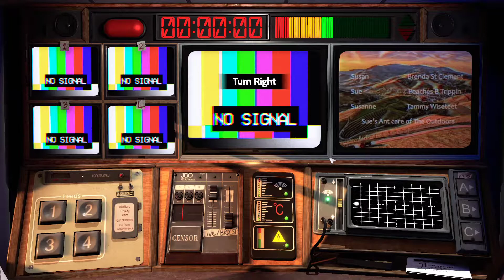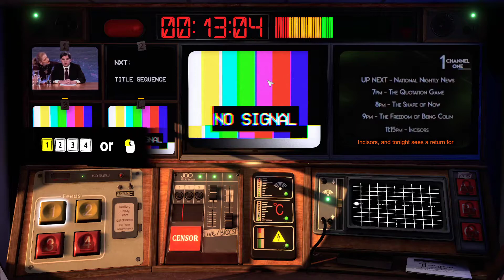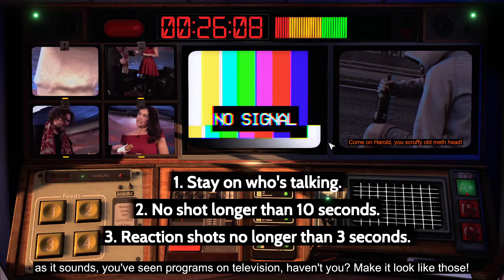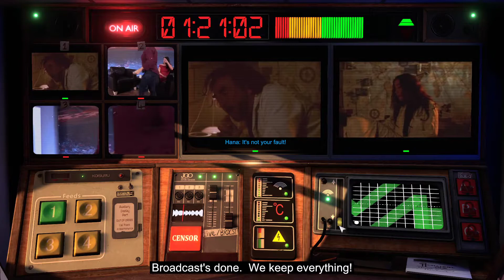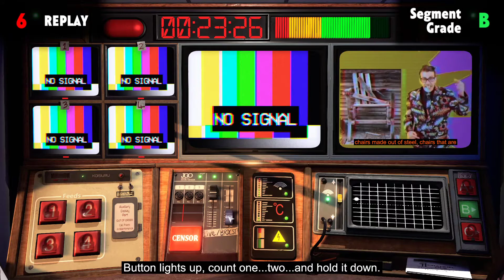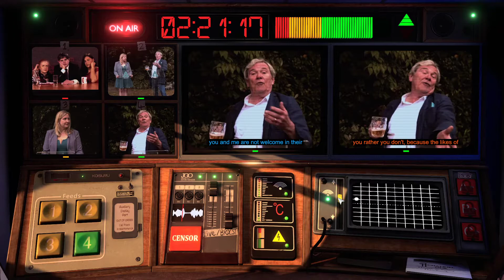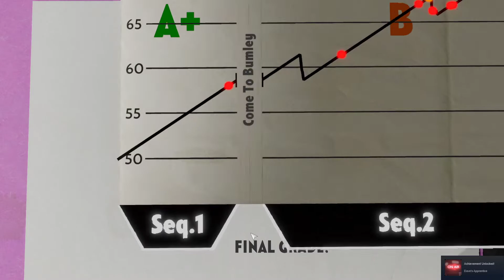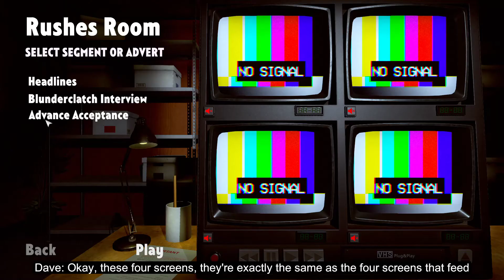Not For Broadcast Playthrough P1 / Episode 1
The start and first episode of Not for Broadcast.

Not For Broadcast is an immersive, narrative-driven propaganda sim that lets you set the agenda.
With the new update now being available to play I would now like to play the game as I first intended to when the first chapter / Prologue was made available a little while ago.